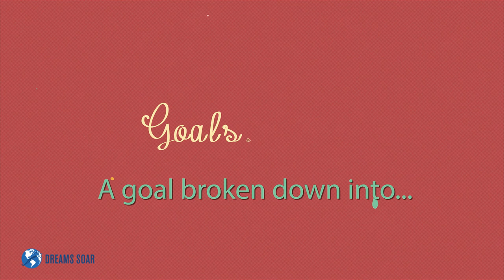How to keep your New Year's Resolutions?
We can already tell 2019 is going to be an exciting year! We just have to ask-what are your goals for the new year?

Using the hashtag MyDreams2019, let's hear from you-show us your posts, videos, vision boards, etc! Let's do GREAT things together this year! 🎉📝✔️